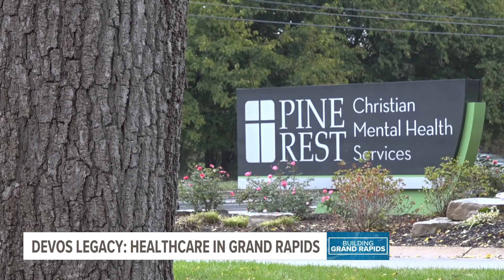Rich and Helen DeVos leave a lasting legacy on healthcare in Grand Rapids as foundation sunsets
Helen DeVos Children's Hospital and the Rich DeVos Heart and Lung Transplant Program brought specialty, world class healthcare to Grand Rapids.